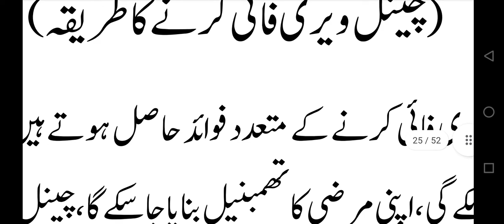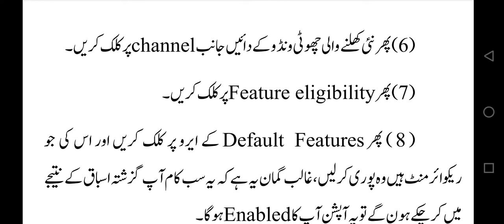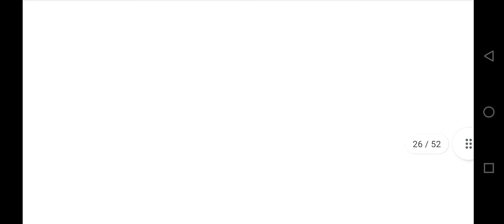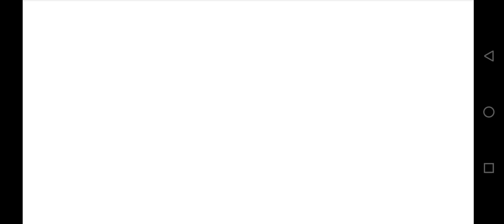YouTube Channel Verify Karny ka Tariqa. Lecture No.6 YouTube Channel Course, Muhammad Usama Sarsari.